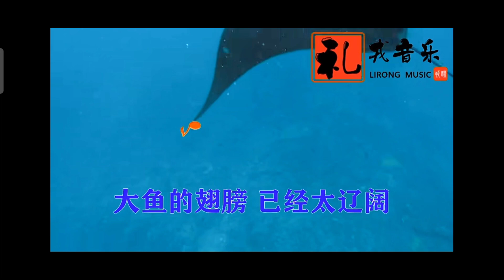大鱼，三位知名歌者的不同感觉